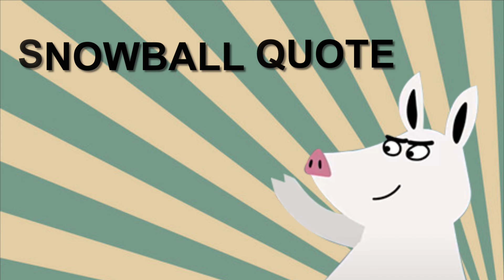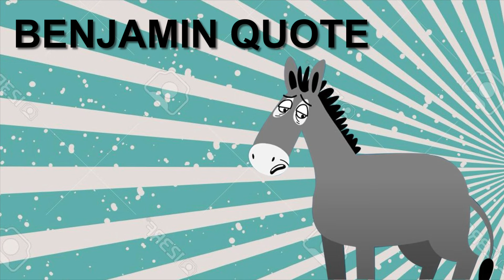4 Animal Farm Characters and Who They Represent | CC Challenge 2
Animal Farm Video Essay for CC Challenge 2